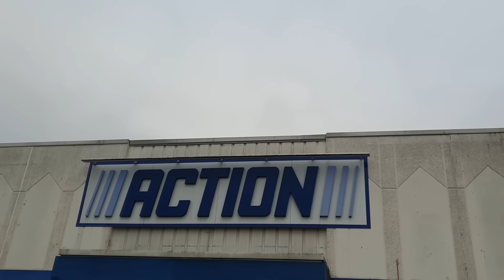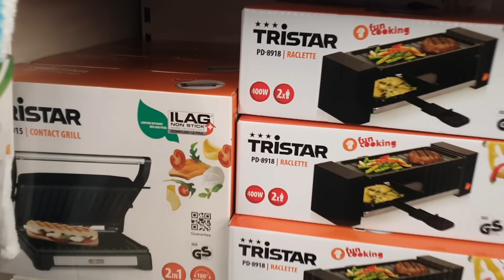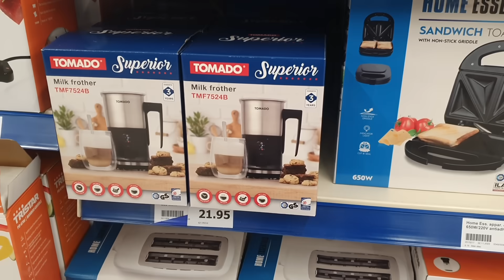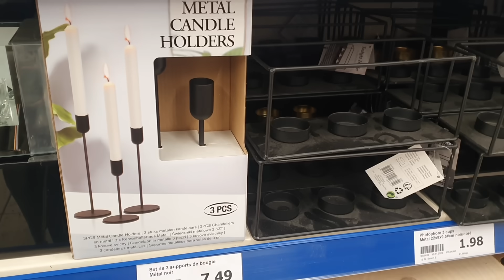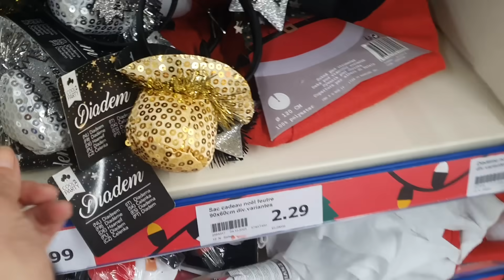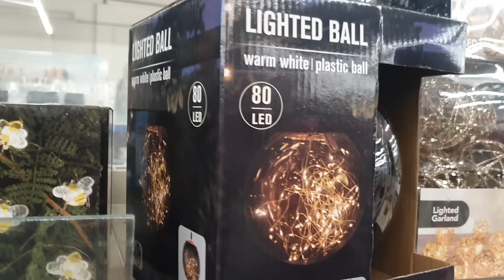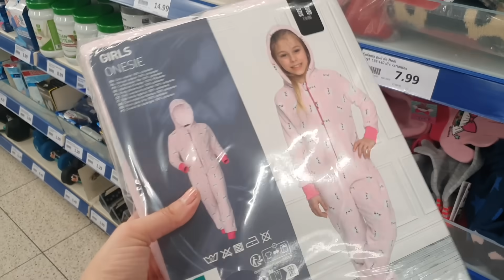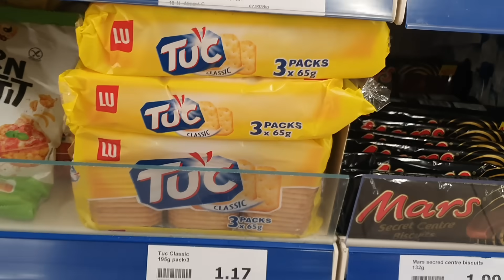ARRIVAGE ACTION - 23 NOVEMBRE 2023